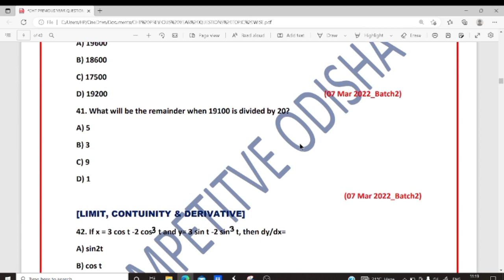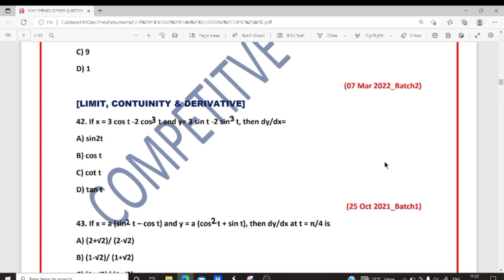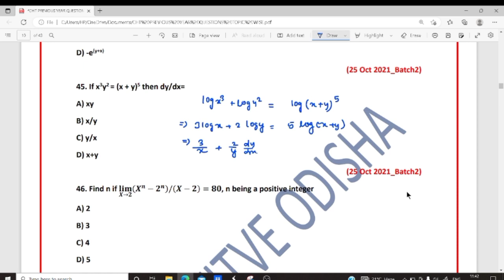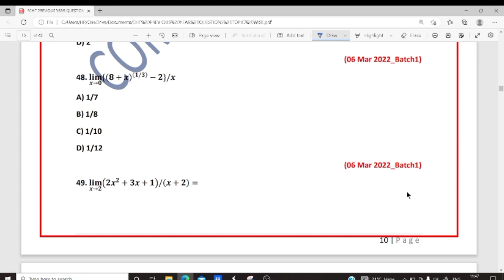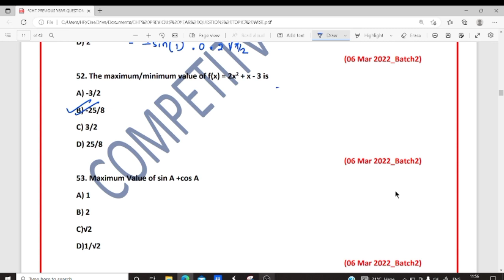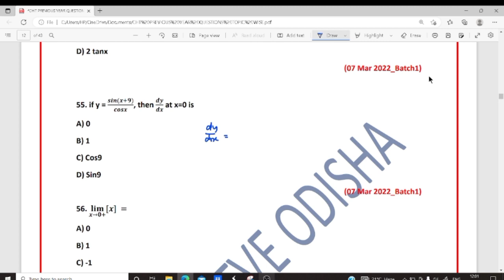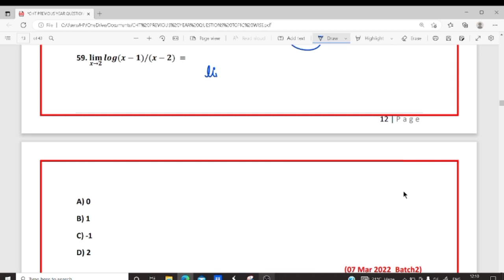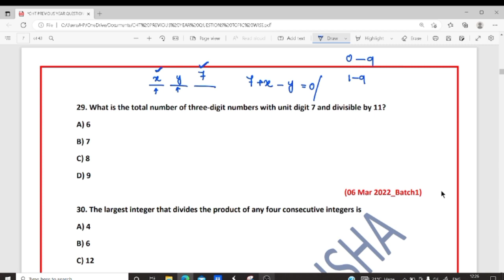ODISHA HIGH SCHOOL TEACHER MATHEMATICS SOLUTIONS (PART-3)|| ALL PYQS SOLUTIONS || COMPETITIVE ODISHA